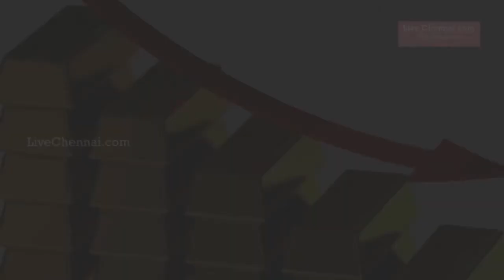22-02-2021 தொடர்ந்து குறையும் தங்கம் விலை! - இன்றைய நிலவரம் என்ன? goldprice​ Goldrate​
Live Chennai present to you today gold rate in Chennai. Here, we provide you the exact today prices of 916 kdm hallmark gold in 22 Carat  gold rate in chennai.